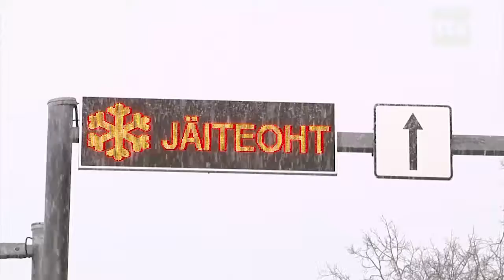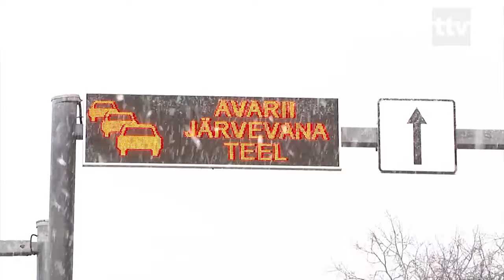2019.01.21 - Talvistes teeoludes ei ole mõistlik sõita suvistel kiirustel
Eestit on tabanud tõeline talv, paraku näitab selle aasta liiklussurmade arv, et raskete liiklusoludega tihtipeale ei arvestata. Kuna mitu kuud talve on veel ees, räägime lahti kuidas liigelda ohutult  ning kust leiab infot teeolude kohta.